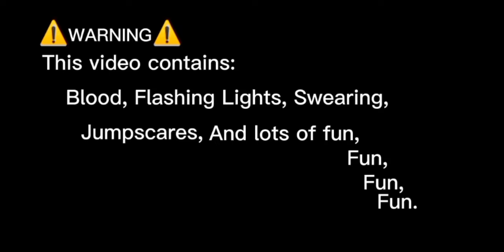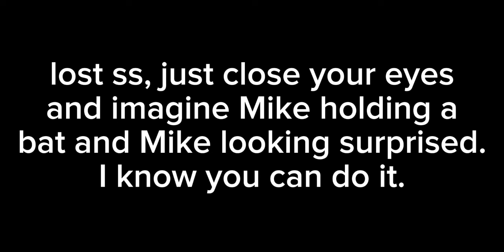(OLD) Past Aftons meet Stereotypical Past Aftons / Fnaf / Gacha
Sorry if the sound is spotty it's midnight I just added the music, adjusted the volume and didn't check it.

Crap  I forgot Mrs Afton

I just realized Mike has scars from something that doesn't happen yet for 90% of the video

I unironically spent an hour on that stupid cat drawing